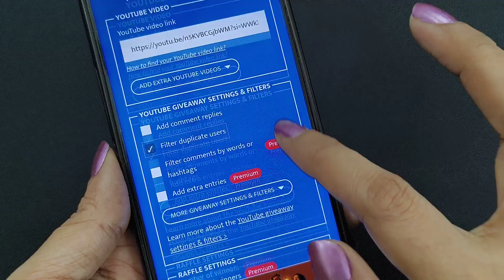SMC 616 | One Gram Gold south screw studs | changeble Studs | 7013932993 | giveaway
Store Location :
 Samantha's Manacreations

JewelryDIY (if you create DIY jewelry content)